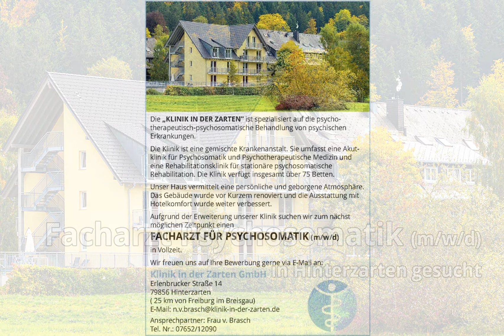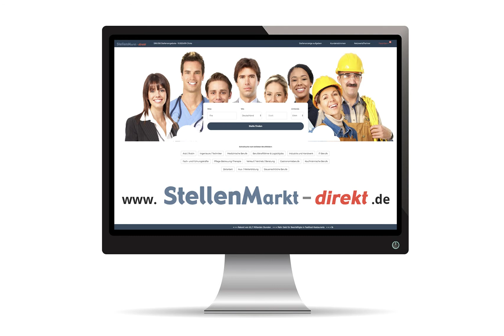Facharzt Psychosomatik Psychiatrie m/w/d in Hinterzarten, gesucht:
Die „KLINIK IN DER ZARTEN“ ist spezialisiert auf die psycho-therapeutisch-psychosomatische Behandlung von psychischen Erkrankungen.
Die Klinik ist eine gemischte Krankenanstalt. Sie umfasst eine Akutklinik für Psychosomatik und Psychotherapeutische Medizin und eine Rehabilitationsklinik für stationäre psychosomatische Rehabilitation. Die Klinik verfügt insgesamt über 75 Betten.
Unser Haus vermittelt eine persönliche und geborgene Atmosphäre.
Das Gebäude wurde vor Kurzem renoviert und die Ausstattung mit Hotelkomfort wurde weiter verbessert.
Aufgrund der Erweiterung unserer Klinik suchen wir zum nächst möglichen Zeitpunkt einen

FACHARZT FÜR PSYCHOSOMATIK oder PSYCHIATRIE (m/w/d)

in Vollzeit.
Wir freuen uns auf Ihre Bewerbung gerne via E-Mail an:
Klinik in der Zarten GmbH
Erlenbrucker Straße 14
79856 Hinterzarten
( 25 km von Freiburg im Breisgau)
Ansprechpartner: Frau v. Brasch
Tel. Nr.: 07652/12090

Bild: Adobestock